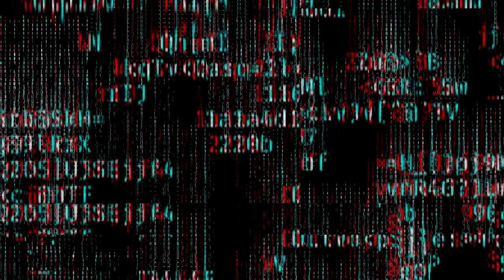Jimmy Karryt vs Gnarls Garvin